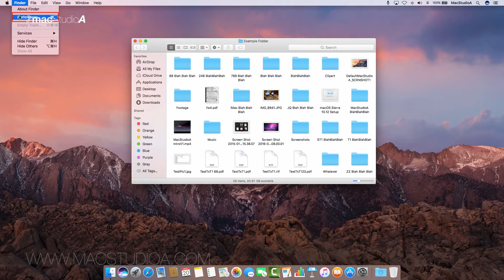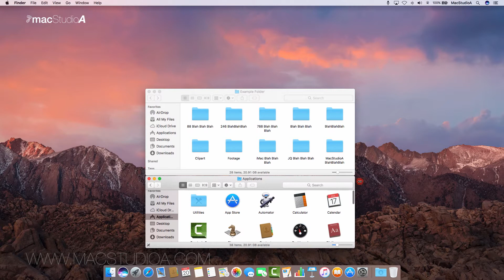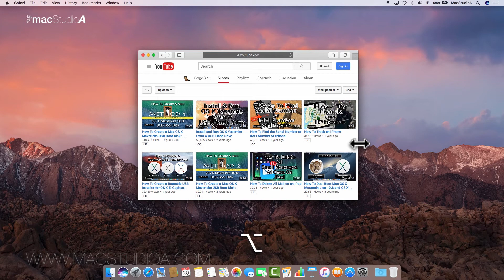Top 5 Hidden Features in Sierra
macOS Sierra Hidden Features. Hidden Tips and Tricks macOS Sierra. Hidden Features Found in macOS Sierra 10.12.0 & 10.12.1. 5 Cool Invaluable Hidden Features added to macOS Sierra.

Recommended Gear
2TB Thunderbolt and USB 3.0 Portable Hard Drive
4TB USB-C and USB 3.0 Portable Hard Drive
5TB Rugged Thunderbolt / USB-C Mobile Drive

Performed and Tested On MacBook Air (13-inch, Mid 2012) Using macOS Sierra 10.12.0 & 10.12.1

Apple's Intel Based Systems:
Mac Mini
iMac
Mac Pro
MacBook Air
MacBook Pro

TRANSCRIPT:
In this episode, 5 Hidden Features in macOS Sierra.

Straight to a demo.

Sooooo Let’s Get Started.

In no particular order:

#1. Folders On Top:
Ever found yourself in a situation, where when sorting Folders by name, it looks disorganized as shown here. Heres a cool feature added to Finder. After clicking on Preferences from Finder menubar, click the Advanced icon, where you can choose to keep folders on top when sorting by name, by checking the box here. As you can see, all folders are now sorted on top in Finder Window.

#2. I Call This Sticky Edges:
MacOS Sierra allows you to align Window edges or sides exactly where you want by simply moving the chosen Window slowly to another Window edge. This one’s a bit tricky, but I’ll do my best to explain. Basically, when moving a Window slowly towards the top, bottom or sides of another Window, you will notice a slight snap to the chosen side, where your can align the Window, by sliding up or down, left or right on the edges, as shown.

#3. Two-Spacebar Period:
Just like when tapping twice on the keyboard Spacebar of an iOS device produces a period, this feature has now been brought to macOS Sierra.

#4. PiP Anywhere:
Anytime a Picture in Picture or PiP for short, is activated, it can be moved, resized and positioned anywhere on the screen, by simply pressing cmd-click and dragging the PiP video anywhere on the screen, as shown.

And finally:

#5. Direction Resize:
This is probably my favorite feature. Whenever double clicking on any of the following directional cursors when placed on any corners or sides of a Window, the Window will maximize in the direction of the cursor, as shown. Pressing option and double clicking on the directional cursors, maximizes the Window, Horizontally or Vertically or to all corners of the screen, as shown.